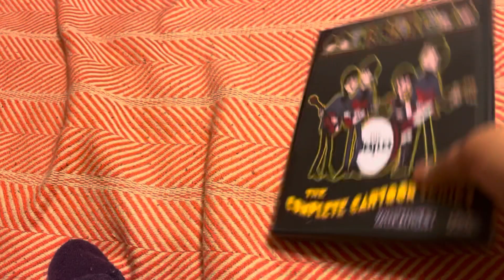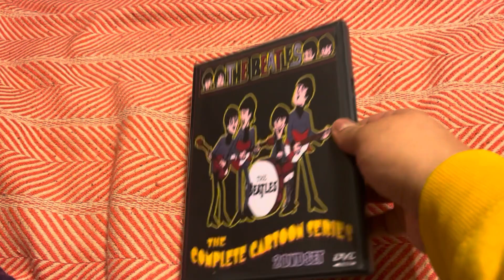What I got for my birthday 2021